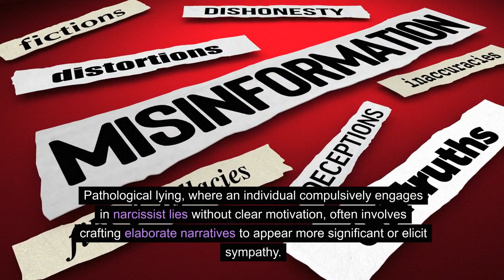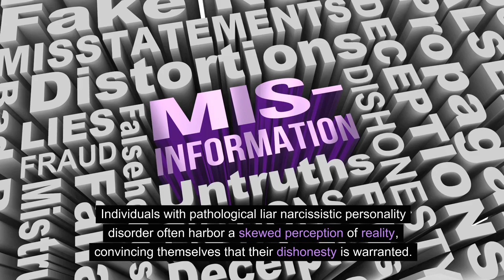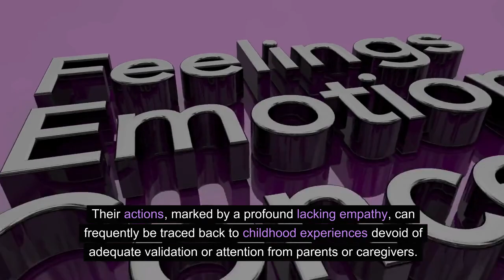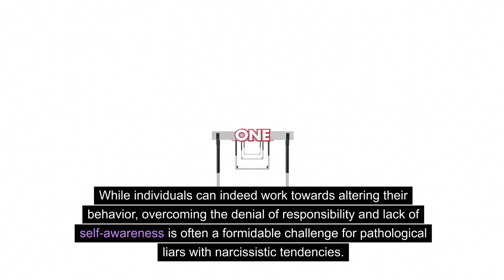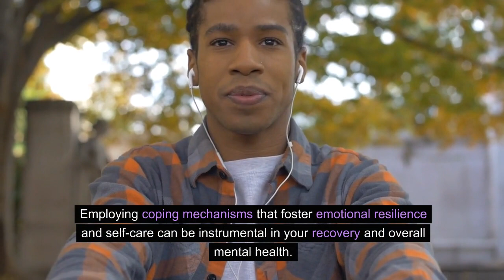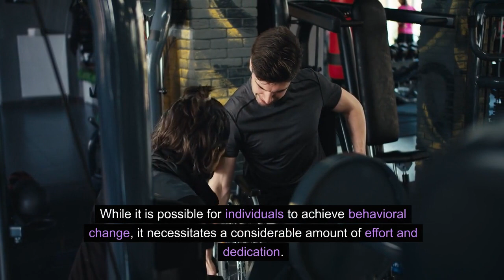Liars vs Narcissists: The Truth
Welcome to the Stylin' Spirit channel! Here you'll find beautiful and soothing music that can be used for meditation, yoga, spa, or any other relaxing moment, videos about: Narcissistic Abuse & Recovery, The Practice of Mindfulness, Money Management, and Emotional Wellbeing.

Welcome to our latest video where we delve deep into the intriguing world of pathological liars and narcissistic behavior. In this thought-provoking discussion, we explore the dangerous connection between these two personality traits and the impact they have on individuals and those around them.

Pathological liars are individuals who compulsively lie, often without any apparent reason. Their ability to fabricate stories and manipulate others can be unsettling, leading to the creation of a web of deception. On the other hand, narcissists are individuals who display an excessive sense of self-importance, a lack of empathy, and a need for constant admiration. The combination of these two traits can lead to a toxic and potentially abusive relationship.

In this video, we investigate the characteristics and motivations behind pathological liars and narcissists. We analyze the psychological factors that drive their behavior and how they use lies to manipulate others for their own gain. Our goal is to provide a comprehensive understanding of the dynamics at play, shedding light on the patterns of behavior and the long-lasting effects of narcissistic abuse.

Throughout the video, we share real-life examples and draw insights from psychological research to support our findings. We discuss the red flags to look out for in identifying pathological liars and narcissists, as well as the potential consequences of getting involved with such individuals.

Whether you have personally experienced narcissistic abuse or are simply curious about the intricate relationship between pathological liars and narcissistic behavior, this video offers valuable information and insights. Join us as we uncover the truth behind these dangerous duos and empower ourselves with knowledge to protect our emotional well-being.

Together, let's create awareness and break free from the cycle of manipulation and abuse.